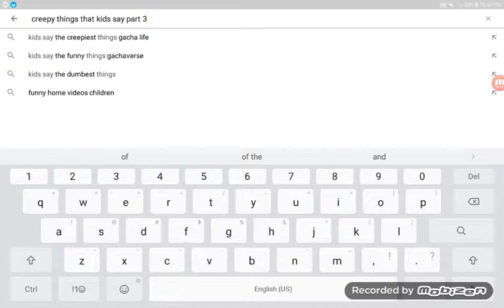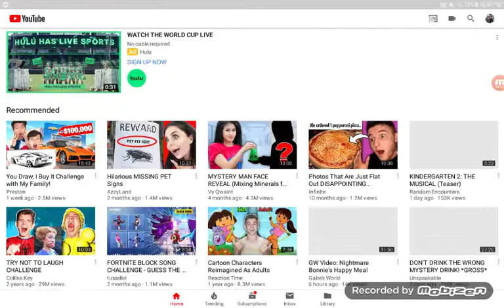Creepiest things kids say